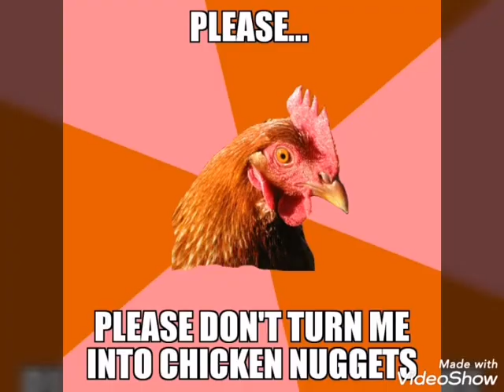Meme compilation #6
Hey hey its BJ Jr. Here, here's meme compilation #6! Plz like